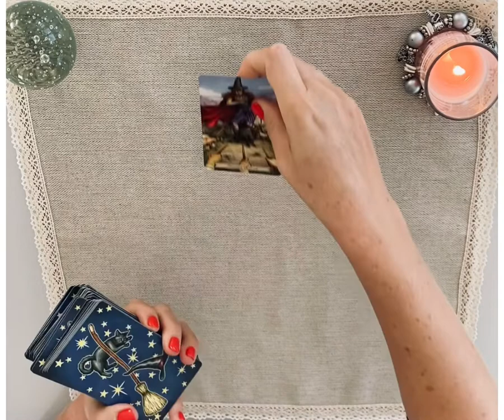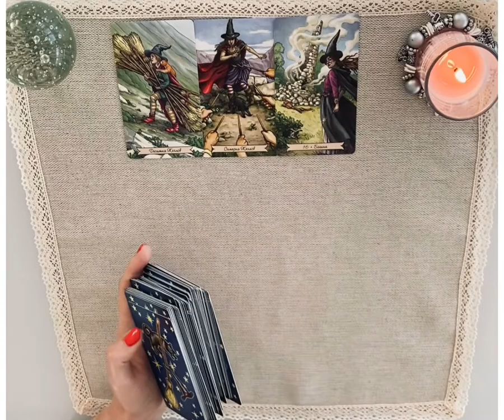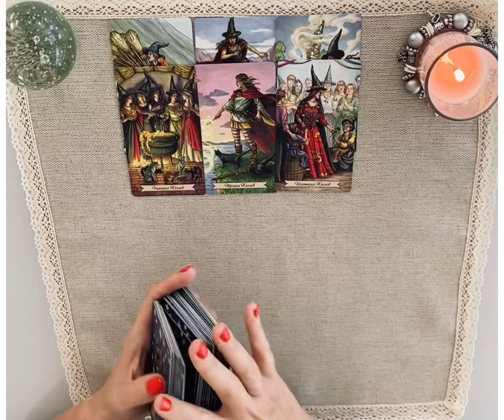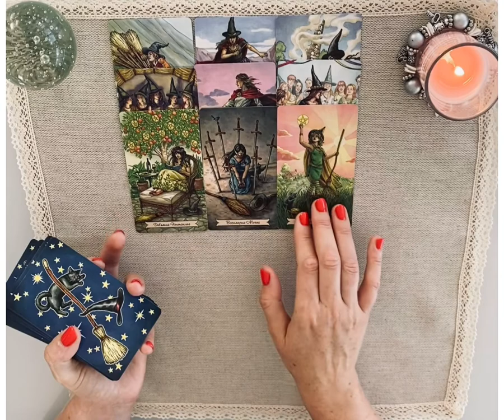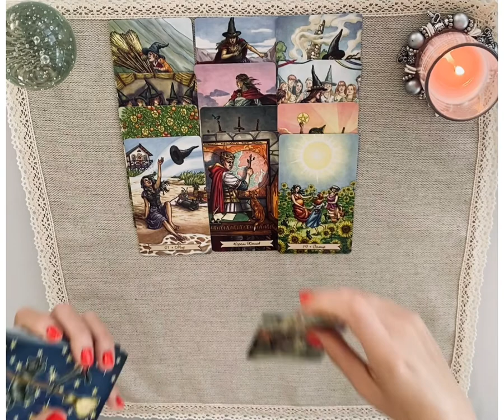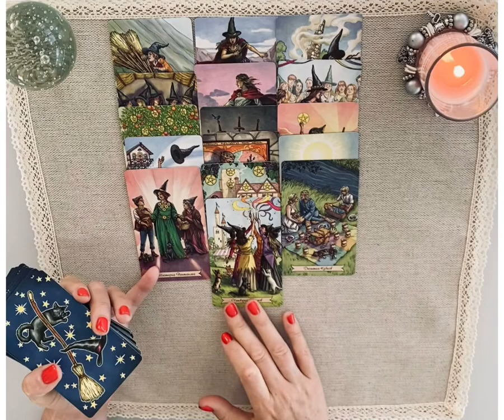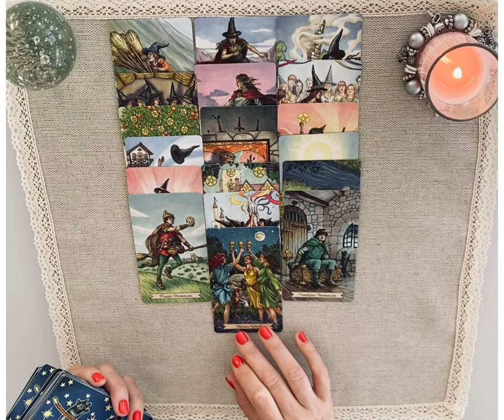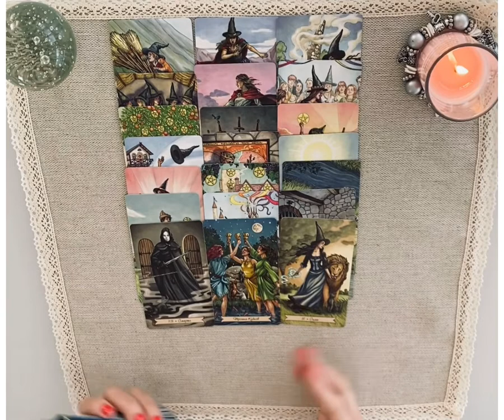Что у меня на пороге? Что будет? Таро онлайн гадание прогноз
Что ждет вас? Какие события на пороге? Что придет в жизнь? Чего ждать в ноябре? Таро прогноз. Гадание таро онлайн